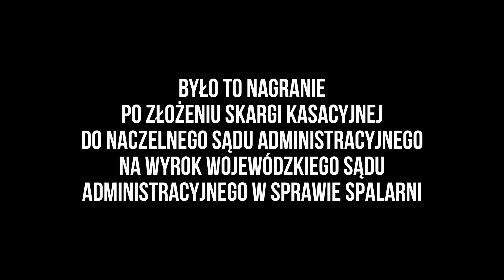Skarga kasacyjna do NSA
Złożyliśmy skargę kasacyjną do NSA! Sprawę spalarni musimy doprowadzić do absolutnego końca. Jednym z jej wątków jest niekorzystny dla nas wyrok WSA, który nie może pozostawać w obiegu prawnym. Skargę przygotował i złożył w imieniu Stowarzyszenia Nasze Pawłowice i Ramiszów, jednej z formalnych stron postępowania, mec. Marcin Gruszko.

"Jesteśmy dobrej myśli, wygramy!" - podsumował mec. Marcin Gruszko po złożeniu skargi.

Olbrzymia praca, szczegółowa argumentacja, dołączone ekspertyzy wybitnych specjalistów. W sumie 780 stron skargi kasacyjnej (dla wszystkich stron). Świetna robota Panie Mecenasie!